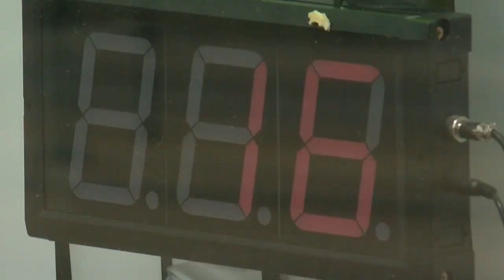St. Paul Barbershop Reopens Tuesday In Violation Of Stay-At-Home Order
Christiane Cordero explains the owner's reasoning (2:01).